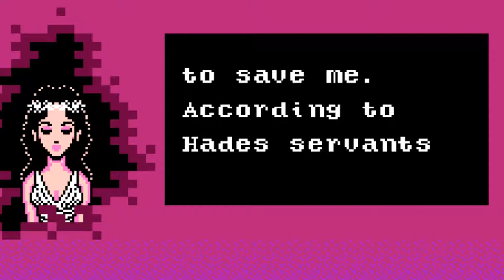Gardens & Dragons | The Battle of Olympus - Part 4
Time to lay a well deserved beatdown in Crete.

The Battle of Olympus is a 1988 action rpg (similar in Zelda 2 feel) for the NES. It is also somewhat non-linear, with optional side quests, leading to a secret item or power-up from one of the gods.